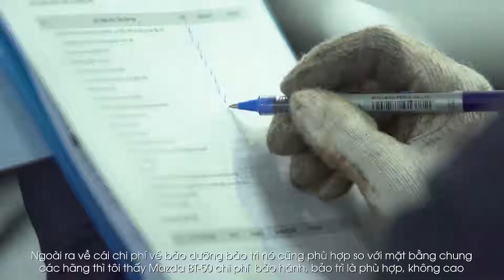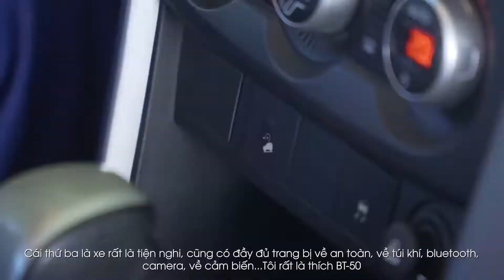Trải nghiệm khách hàng với cung đường tây bắc tuyệt đẹp cùng Mazda BT50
MAZDA LÊ VĂN LƯƠNG
🏡Địa chỉ: 68 Lê Văn Lương, Thanh Xuân, Hà Nội.